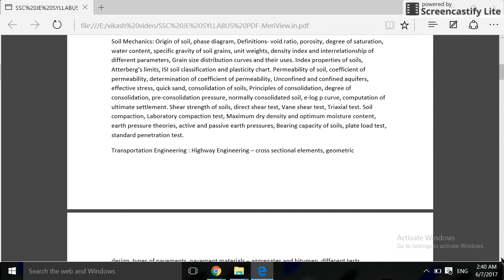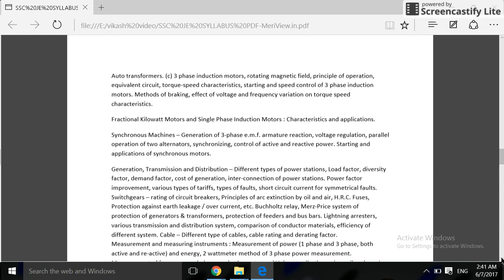SSC JE SYLLABUS (PDF) FOR ELECTRICAL CIVIL AND MECHANICAL ENGINEERS